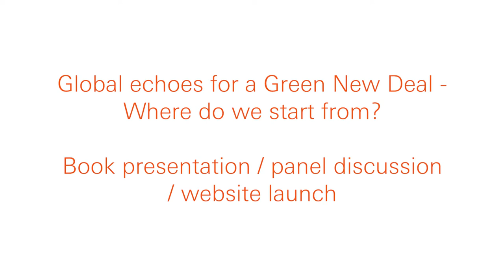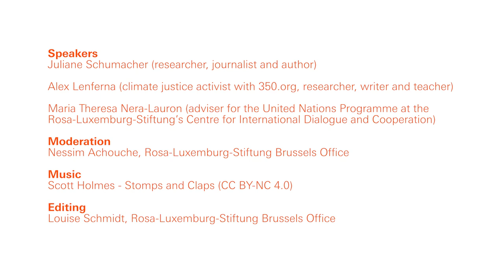Global Echoes for a Green New Deal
book presentation – panel discussion – website launch

The various Green New Deal proposals that have emerged around the world are among the few concrete proposals on how the transformation to a climate-friendly and socially just society could take place. They have succeeded in creating a new narrative that moves beyond warnings of catastrophe to nurture hope of opportunities for action: a narrative of what a good future worth living in could look like – and what steps would be possible and necessary on the way there.

In her forthcoming publication published by the Rosa-Luxemburg-Stiftung, Juliane Schumacher provides a detailed analysis of the different proposals put forward in recent years by political forces and movements under the generic banner of ‘Green New Deals’. By examining their background and characteristics, the author helps us to better understand how they articulate a climate action programme to save the planet while pushing for a transformative vision of society.

However, the publication also opens the door to some concrete and pressing issues:

• Whether there is one plan or many, what does this mean for different parts of the world?
• Do the calls for Green New Deals echo other proposals and struggles spearheaded by movements in the Global South?
• What forces can underpin our efforts to globally transform our economic and social structures?

These questions guided the discussions of our diverse panel of engaged activists and experts, who provided insights into how we can make tangible progress towards an inclusive vision for change.

Speakers:
• Juliane Schumacher (researcher, journalist and author)
• Alex Lenferna (climate justice activist with 350.org, researcher, writer and teacher)
• Maria Theresa Nera-Lauron (adviser for the United Nations Programme at the Rosa-Luxemburg-Stiftung’s Centre for International Dialogue and Cooperation)

Moderator: Nessim Achouche, project manager at Rosa-Luxemburg-Stiftung’s Brussels Office